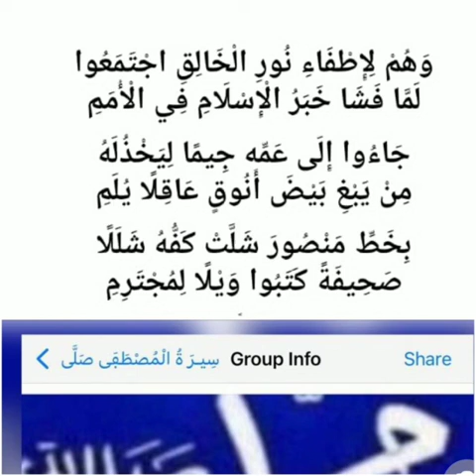March 29, 2022